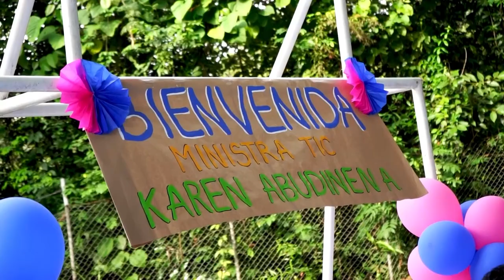Documental ConectandoCorazones, Expedición de la Conectividad por el sur del país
¡Sé parte de la aventura! No te pierdas nuestro documental ConectandoCorazones, un viaje en el que llegamos al sur del país a conectar, comunicar y reactivar a las comunidades. MásTIC4Punto0 ¡Descúbrelo!